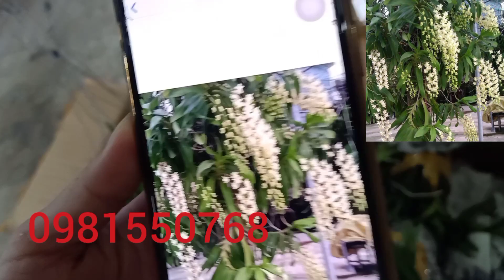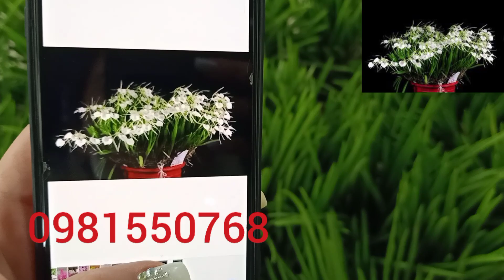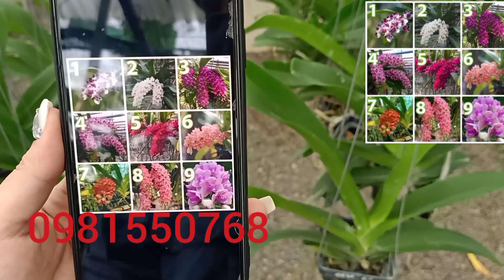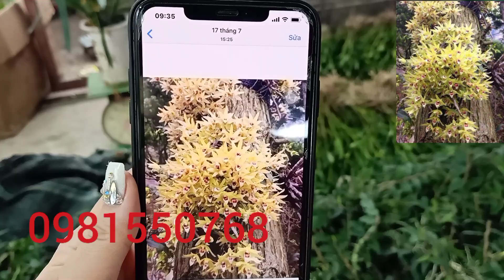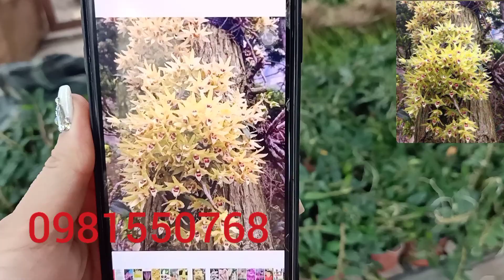Quế trắng thuần 220k-thạch hộc tía -trâu thái hoa tết...Lh 0981550768